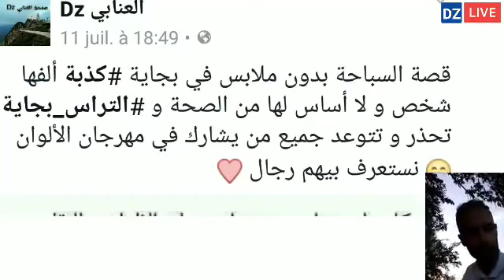خطير حقيقة يوم 7 أوت للسباحة بدون ملابس في بجاية شاطىء ساكت هل سيحدث ذالك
الشاب فيصل الصغير nadir cheb houssem cheb djalil way way tawtaw hicem smati 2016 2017